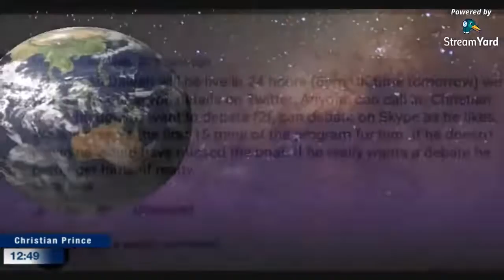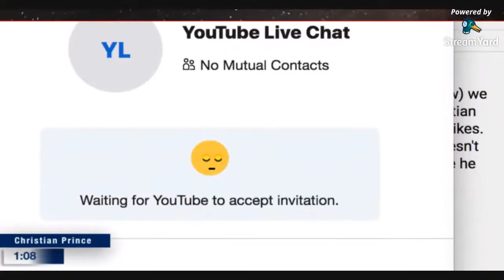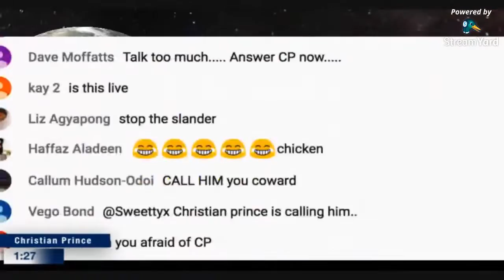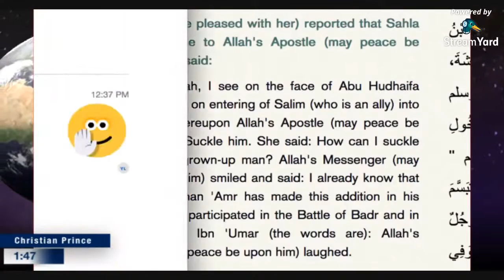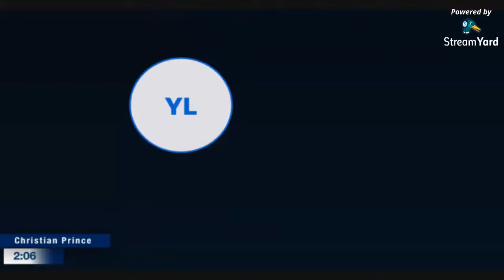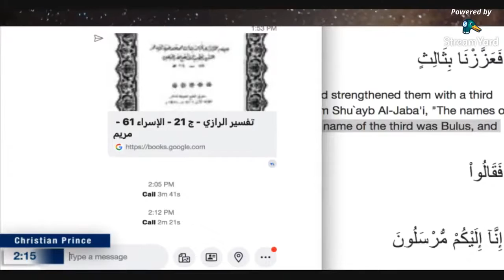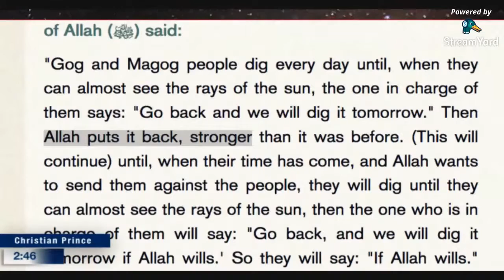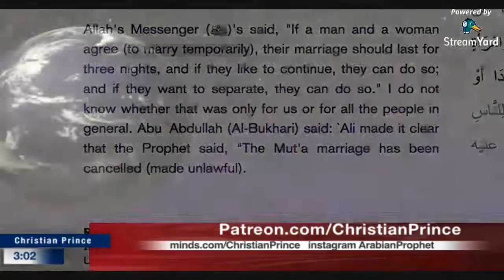Live debate : Mimi Hijab Lily Dawah & 7 Muhammaddan | Christian Prince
This is a repost of Christian Prince’s video from the Arabian Prophet YouTube Channel –

Twitter.com/Christistheone1